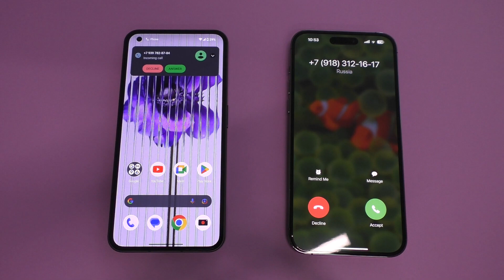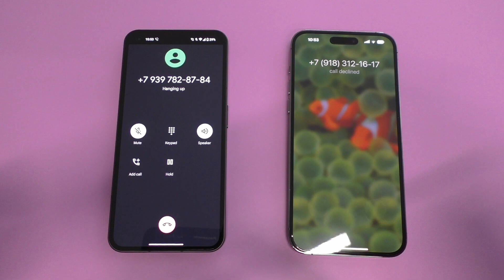Nothing Phone 1 vs iPhone 14 Pro Max Incoming Call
Nothing Phone 1 vs Apple iPhone 14 Pro Max Incoming Call